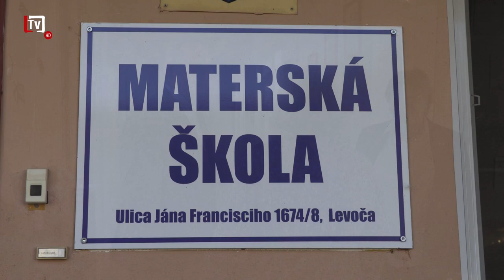[1/35] Nový školský rok priniesol zmenu na pozícii riaditeľky MŠ na Francisciho ulici (05. 09. 2023)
💬 Na začiatku nového školského roka 2023/24 poďakoval primátor mesta doterajšej riaditeľke materskej školy na Francisciho ulici a zároveň odovzdal poverovací dekrét jej novej riaditeľke.